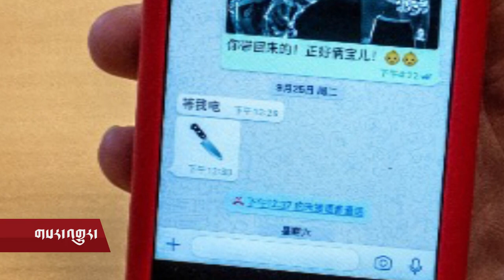དྲ་བརྙན་གསར་འགྱུར། ༢༠༡༨ ཟླ་ ༡༠ ཚེས་༨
རྒྱལ་སྤྱིའི་ཉེན་དཔོན་རྒྱ་ནག་གིས་བཟུང་བ།
གསར་འགོད་པ་ཞིག་གར་སོང་ཆ་མེད་དུ་གྱུར་བ།
གསར་འགོད་པར་མཐོང་མཆན་མ་སྤྲད་པ།
གསུང་ཆོས་དང་དབང་ལེགས་གྲུབ།
གླུ་གཞས་འགྲན་སྡུར་ཁྲོད་བོད་པར་རྒྱལ་ཁ་ཐོབ་པ།